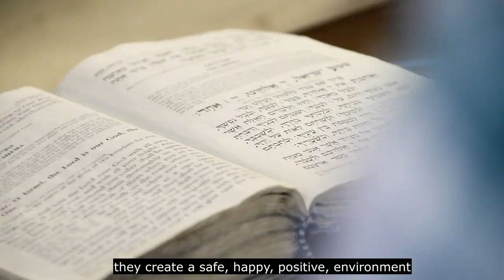Bais Menachem Future Campaign